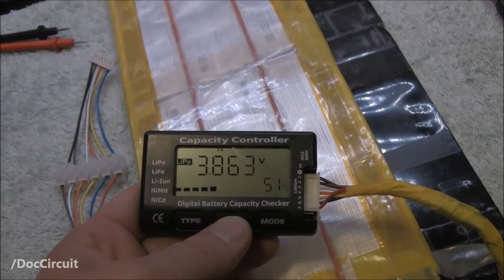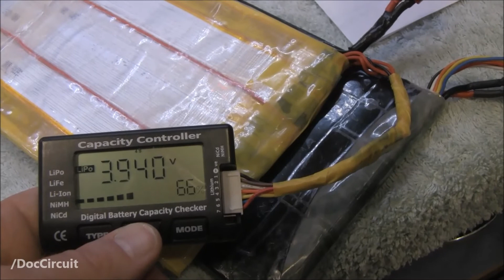Using Electric Skateboard BMS to Parallel Charge Batteries. FAIL!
(Video filmed with Panasonic HDC-HS100 & Rode microphone)

Can the Battery Management System from a Chinese clone electric skateboard be used to parallel charge Chinese clone batteries?

Answer: Sort of...